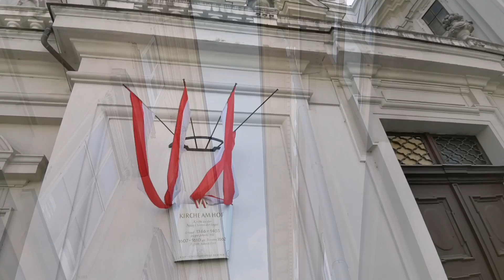A walk in Vienna